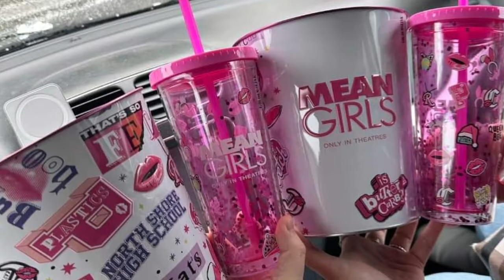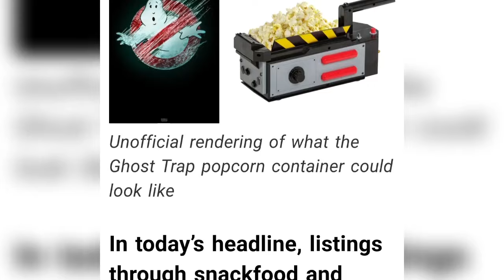Posibles COLECCIONABLES de GHOSTBUSTERS en CINEMEX!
Estos son los coleccionables de CAZAFANTASMAS que se venderan en diferentes cines de todo el mundo, vasos con figura y PALOMERAS.
Muy posiblemente los vasos de GHOSTBUSTERS lleguen a CINEMEX.